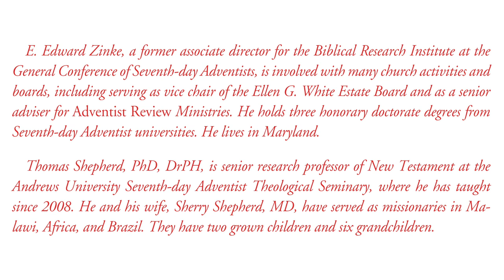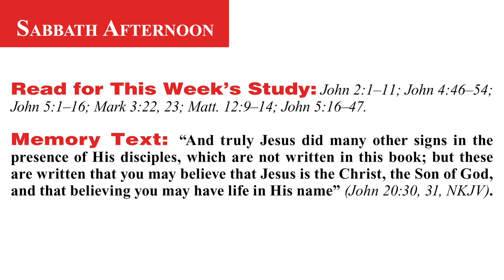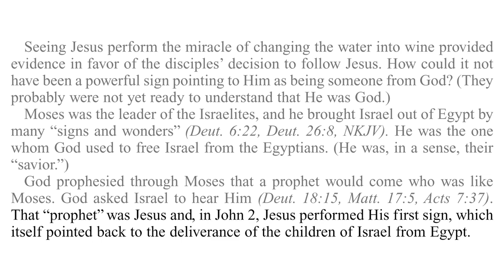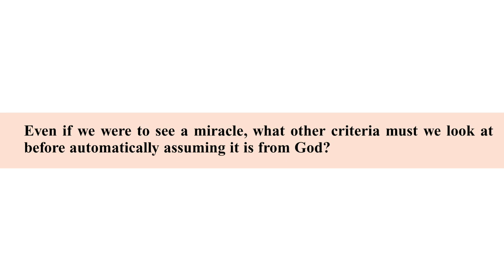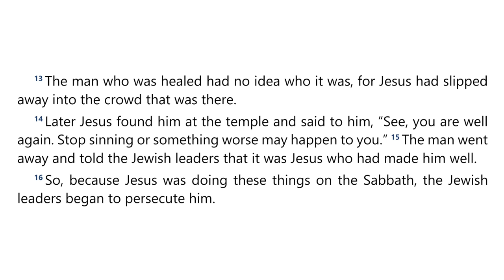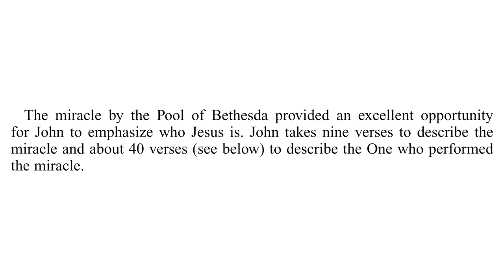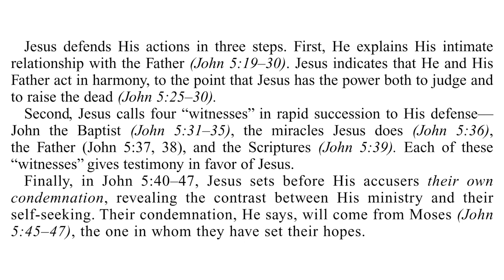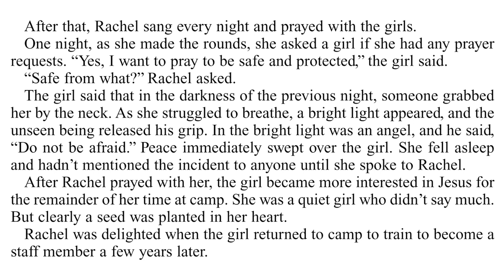2024 Q4 Lesson 01 – Signs That Point the Way– Audio by Percy Harrold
00:00 | Quarter Intro
06:03 | Opening Prayer
07:33 | Sabbath Afternoon, September 28
10:01 | Sunday, September 29
15:47 | Monday, September 30
20:16 | Tuesday, October 1
24:40 | Wednesday, October 2
32:00 | Thursday, October 3
39:24 | Friday, October 4
42:43 | Inside Story

📖  Read for This Week’s Study:
John 2.1–11; John 4.46–54; John 5.1–16; Mark 3.22-23; Matthew 12.9–14; John 5.16–47